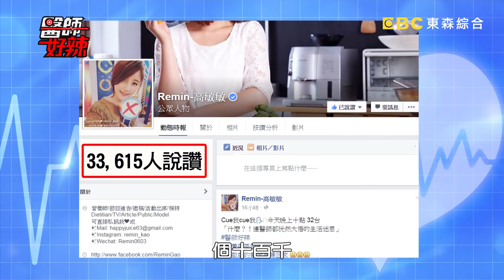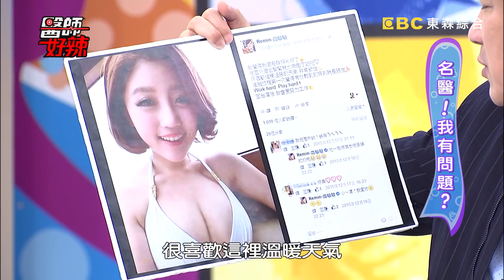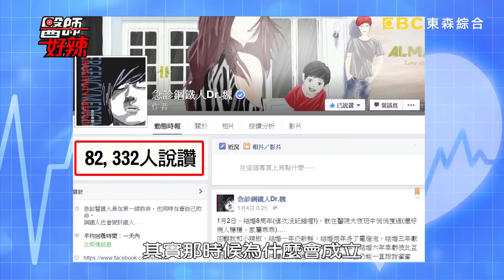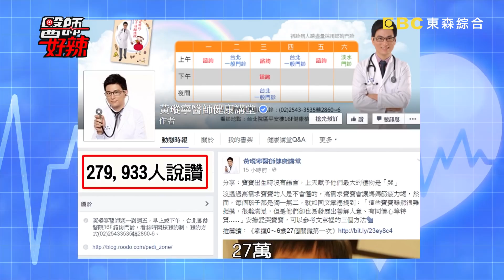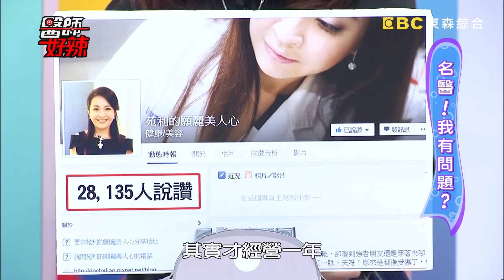醫生人氣粉專破萬讚？名醫們人氣大暴漲！【醫師好辣】20160405 EP101 一刀未剪版 張克帆 何嘉文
連醫師都有粉絲追著跑？！
藝人：張克帆、何嘉文、陳德烈
醫師：鄭丞傑、吳肇鑫、廖苑利、黃瑽寧、陳欣湄、魏智偉、高敏敏

重播：
每週六 上午9點 / 凌晨5點